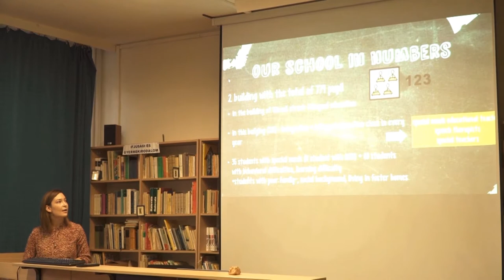Arte por la convivencia. Hungría. Erasmus +